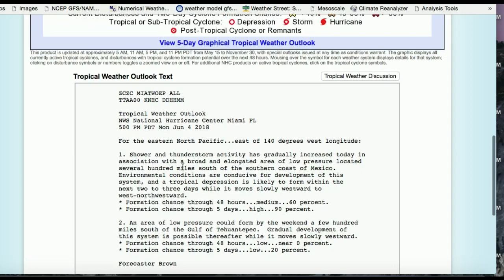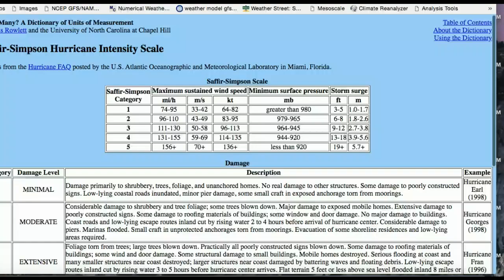Category 4 Hurricane Is Possible In Pacific Ocean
Hello everybody! The chances are escalating for a major hurricane in the Pacific Ocean! This potential hurricane most likely wont make an impact to land however it still needs to be watched.